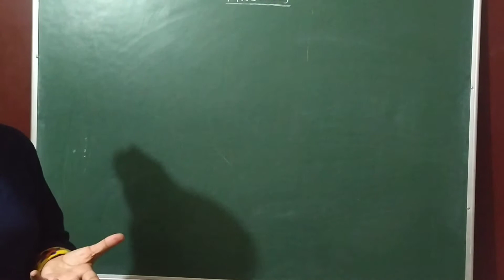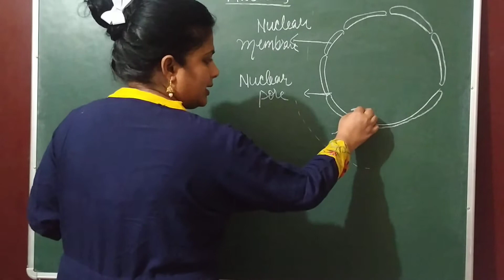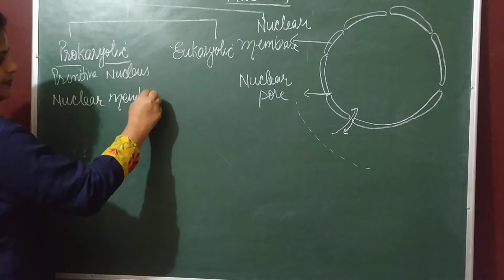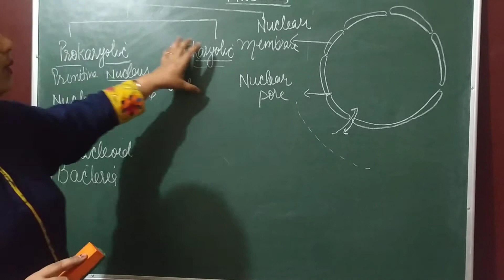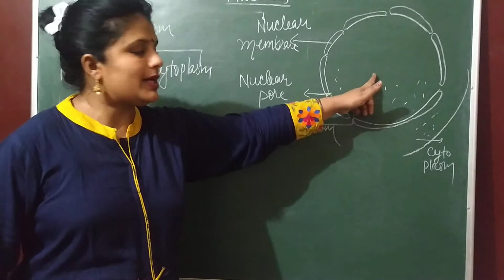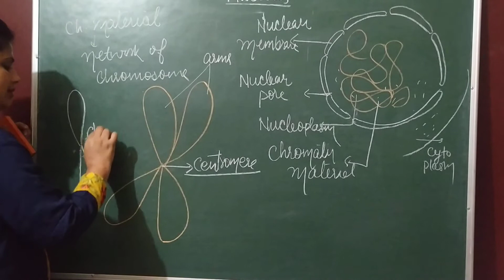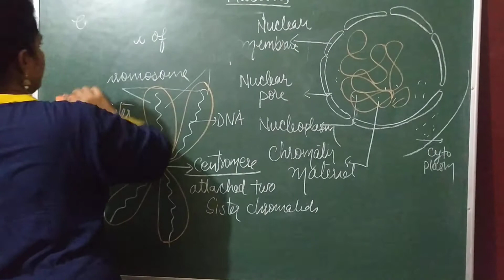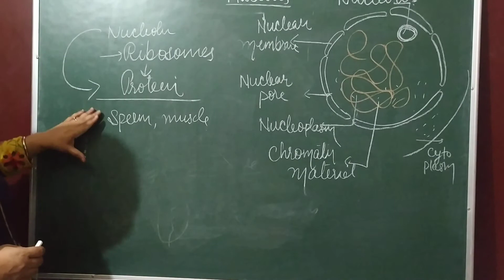ICSE 9 CELL STRUCTURE Part 3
Please note
Sperm cell & Muscle cell contain smaller nucleolus. pls correct in video.